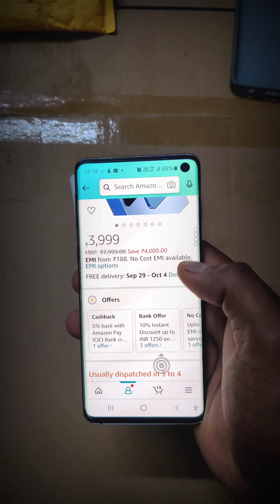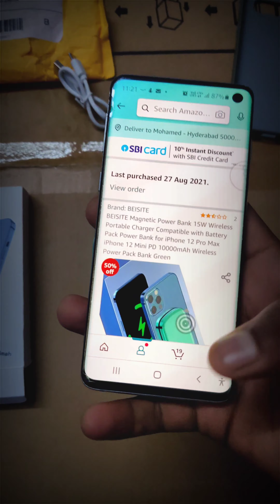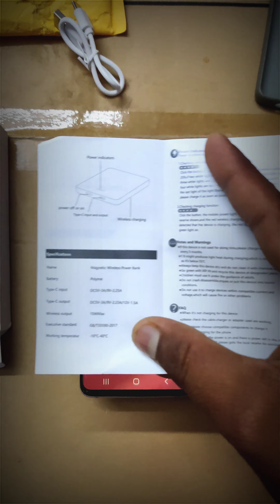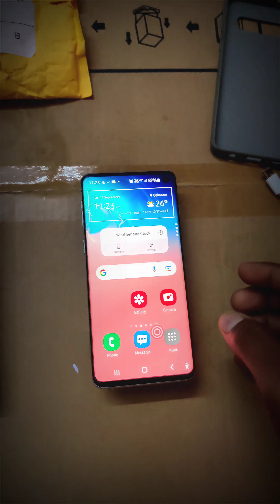Magnetic Power Bank for iPhone's 12pro in Hindi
This is one of the best magnetic power bank for iPhone 11--11Pro--12--12pro--Samsung mobiles

it's is a very lightweight & you can carry anywhere with excellent battery

Amazon
2021 New 10000mAh Magnetic Power Bank, with 15W Fast Portable Magnetic Power Bank, 20W PD QC Type C Fast Mobile Phone Wireless Charger Two Usage.for iPhone 12/12 Mini/Pro/Max/iwatch/AirPods (Gray)